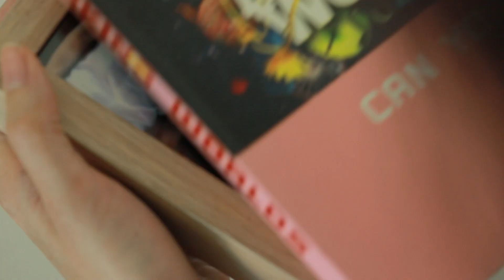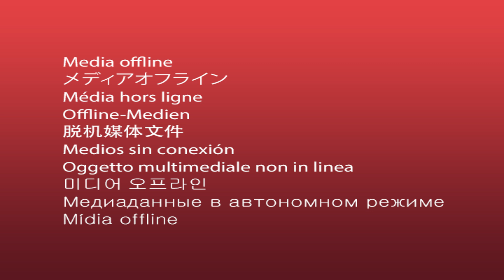หลงไฟ EP.27 [5/5] (ตอนจบ)